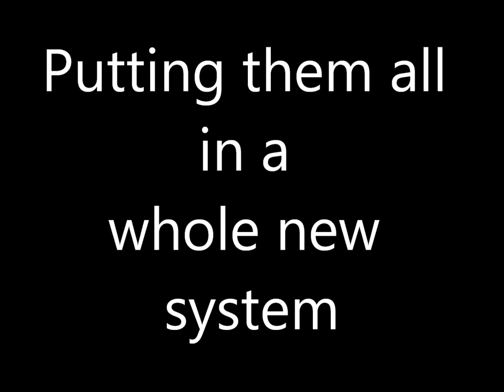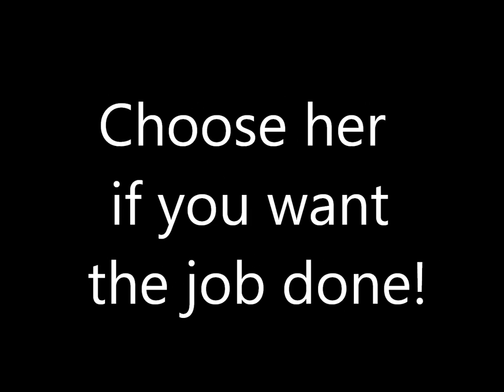Farah For Vice President.wmv